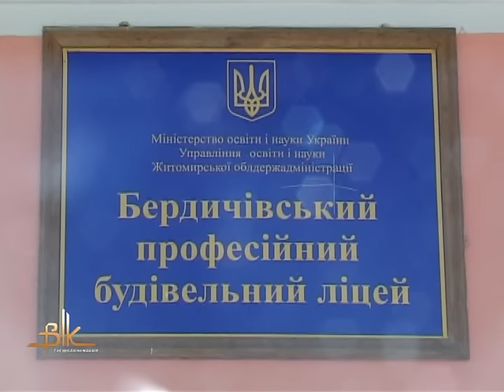Ще трохи і держава шукатиме представників робітничих професій за кордоном